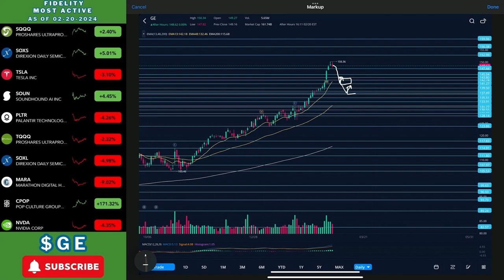GE Stock | Feb 20th, 2024 | SHOULD YOU BUY?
- Purrple Cat – Sundae Sunset
- Provided by Lofi Records